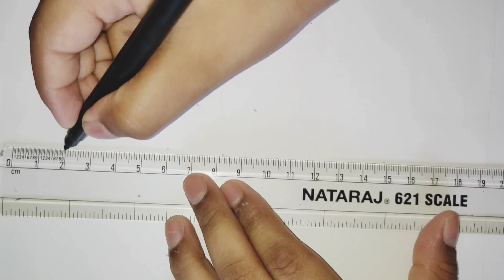3d illusion art step by step